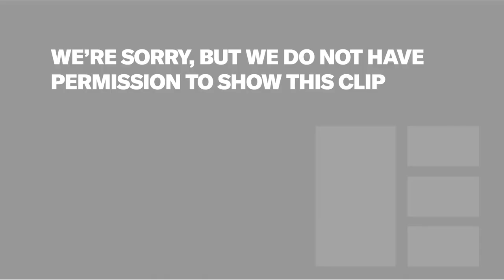Amelia Dimoldenberg & Asim Chaudhry on Creating Content on YouTube VS TV | Edinburgh TV Festival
Rick Edwards chairs a panel with Amelia Dimoldenberg (Chicken Shop Date), Asim Chaudhry (People Just Do Nothing), Fiona Campbell (BBC Three Controller) and Helen O'Donnell (BBC Talentworks Head of Development). They discuss the differences between creating content on YouTube and TV, building relationships between social media talent and TV industry professionals, and more.